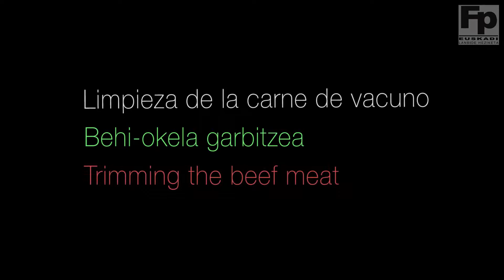Limpieza de pieza de vacuno - Preelaboraciones de carnes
Como despejar de grasas e impurezas una pieza de carne de vacuno para su posterior utilización